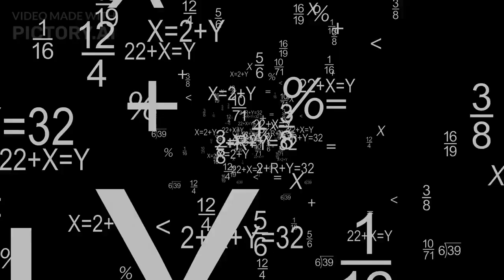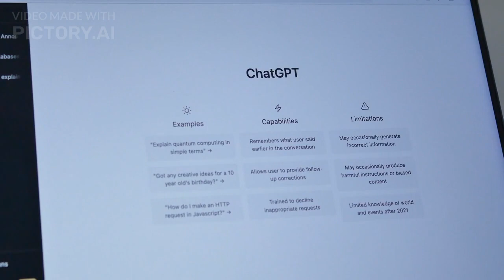Top Skills Required to Become an AI Engineer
Title: "Essential Skills for Aspiring AI Engineers"
Description: "Discover the fundamental skills that aspiring AI engineers need to master in order to excel in the rapidly evolving field of artificial intelligence. From programming languages and machine learning algorithms to data manipulation and problem-solving, this guide outlines the key abilities necessary to design, develop, and implement cutting-edge AI solutions."

keep connected 🤝♥️